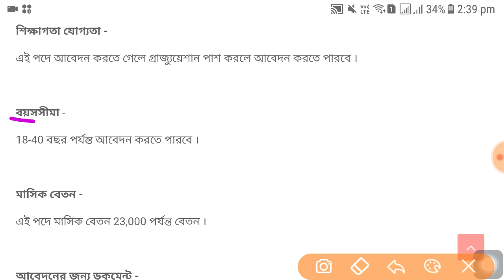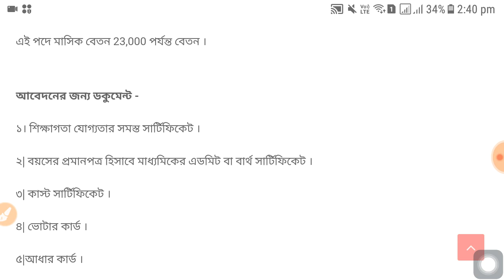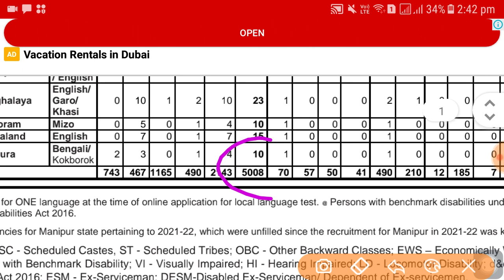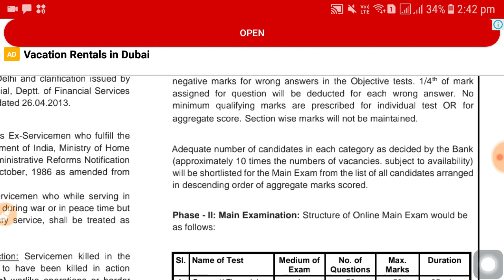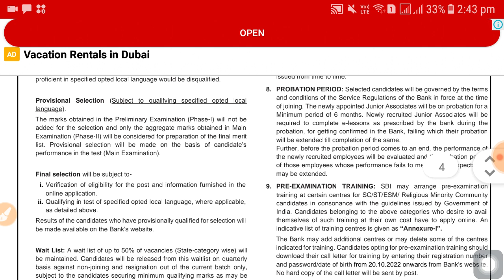SBI ব্যাঙ্কে কর্মী নিয়োগ ক্লার্কের পদে । SBI Bank recruitment 2023 | Bank job vacancy